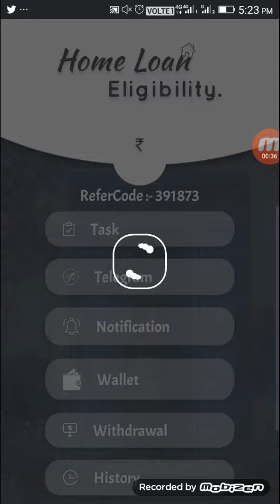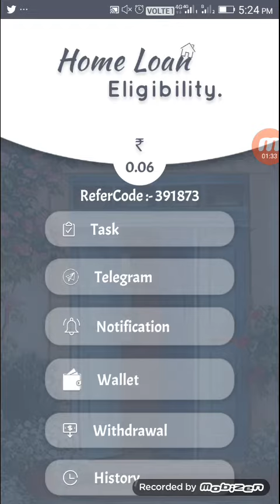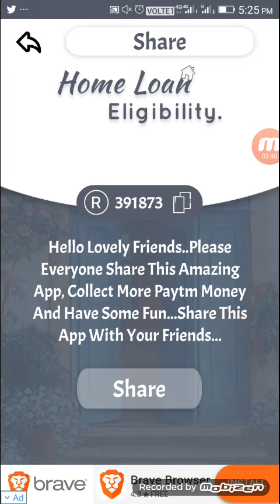Daily Paytm Cash Earn Unlimited Redeem Any Time in Tamil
Hi Friends,